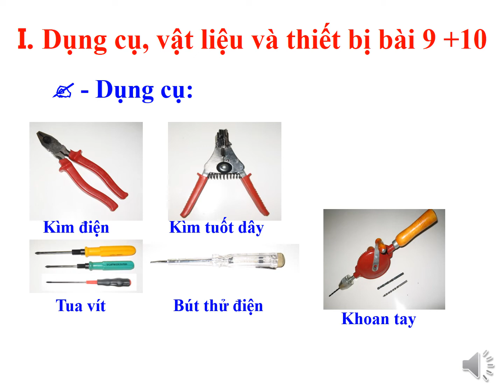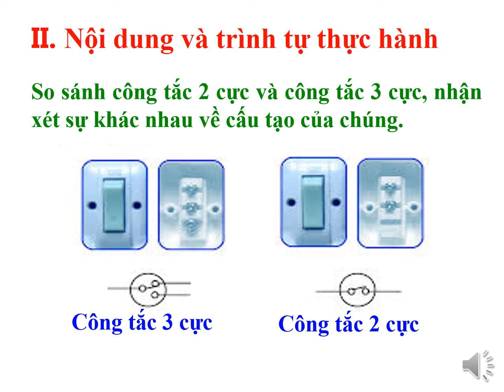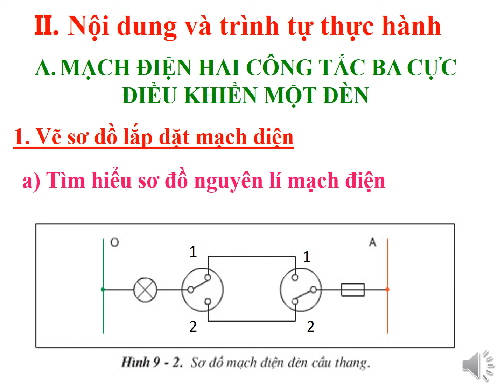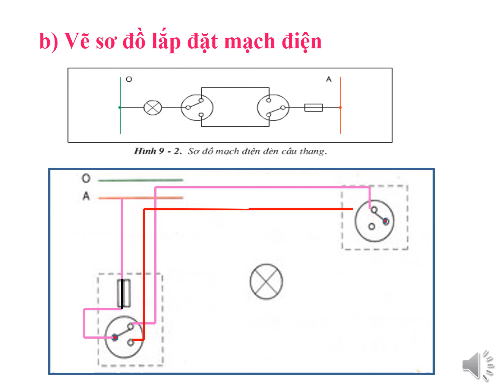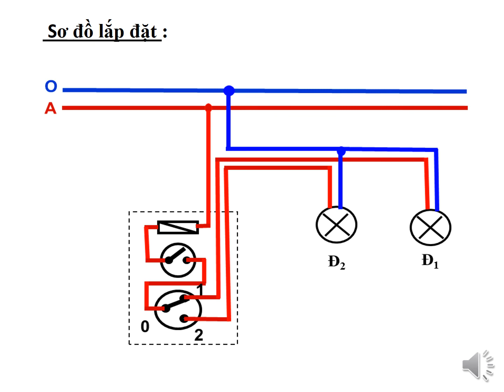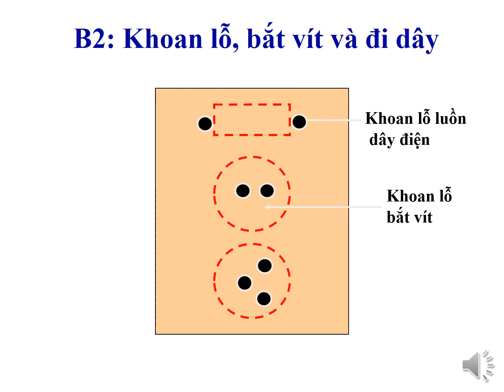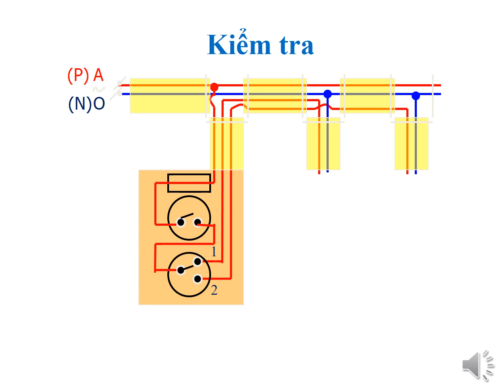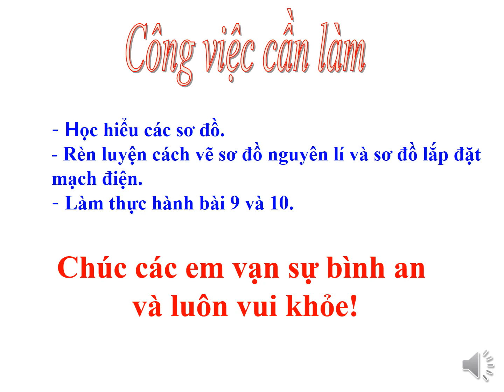Công nghệ 9 (Ngày 23/04/2020 - Chủ đề Lắp đặt mạch điện phần 2)